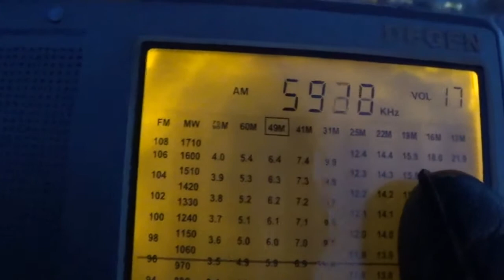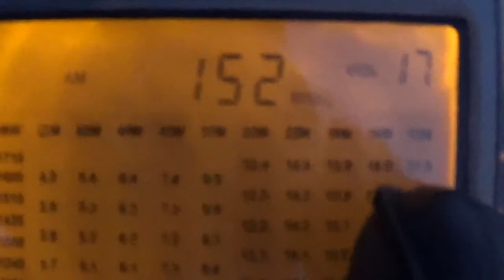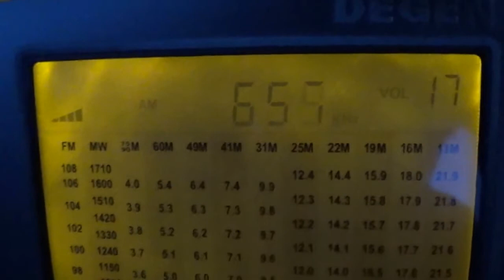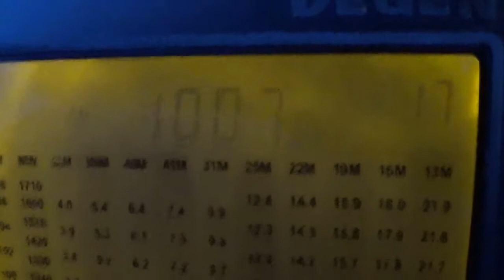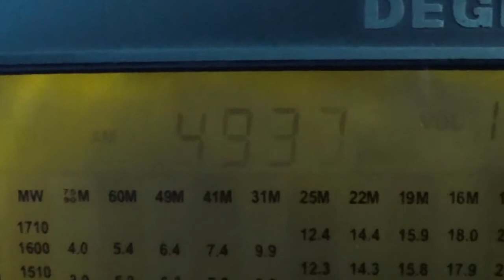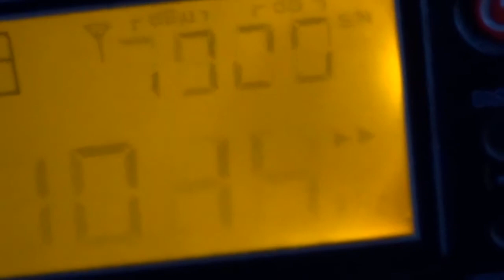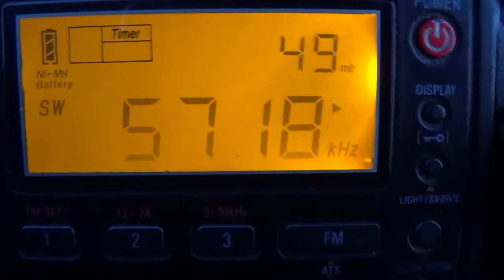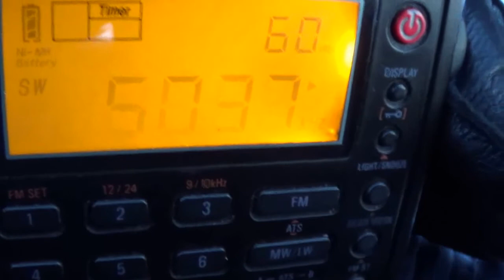2017,02,16-морозное утро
Кстати, отвернул Дегену усиление по ПЧ до максимума в режиме АМ. Было приблизительно на 20 дБ меньше. Как-то с телескопчиком теперь приём более убедительно выглядит. Всё же АМ детектор любит сильные сигналы. Чтоб с наружной антенной не слушать излишний шум половину переключателя аттенюатора задействовал на регулировку усиления ПЧ (Это управляется резистором между 2 ногой микрухи УПЧ и землёй). В положении "Местный приём" усиление ПЧ снижается на 20 дБ, а на вход включается аттенюатор 10 дБ.